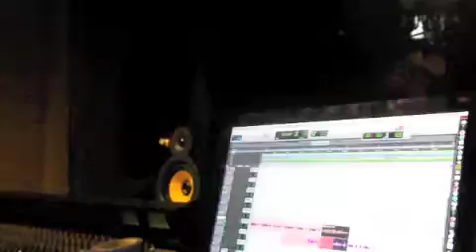Lonely Road - Jav Str8 Cash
Deep Poetic Song By. Jav Str8 Cash BOSSED UP CASHED UP MUSIC PRESIDENT!